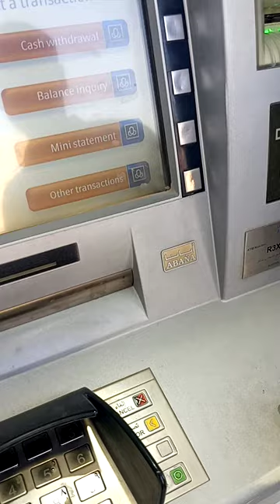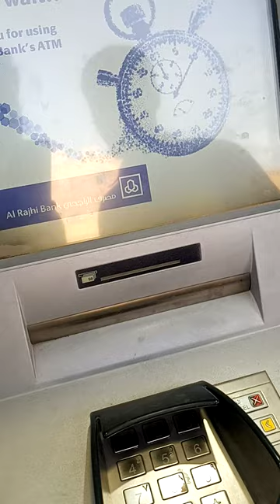ATM MACHINE SAUDI ARABIA